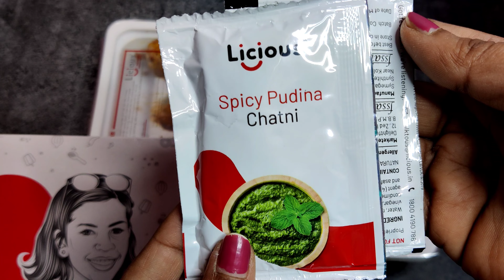Licious Ready Murgha seekh kabab seekhkabab kababrecipe kaapis kitchen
in this video:

Food BackdropsTabletop
Silicone Spoon
Silicone Versatile Kitchen Tools Combo- Food Tong, Spatula, Ladle, Slotted Turner, Basting Brush, Egg Whisk, Red, Set of 6
Bowls set
Mixing Bowl
white Bowl
Dinner Plate
Oil Dispenser Bottle
Microwavable Plate Glass
White Rolling Pin Board
Tawa, Frypan and Kadhai
Induction Cooktop

Tripod with Mobile Holder
LED Ring Light with Tripod Stand for Mobile Phones & Camera
tripod Mount Adapter Clip